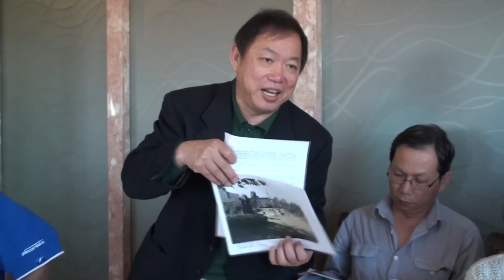2012 GW77 LA Reunion Party